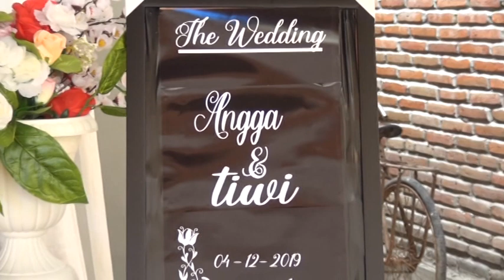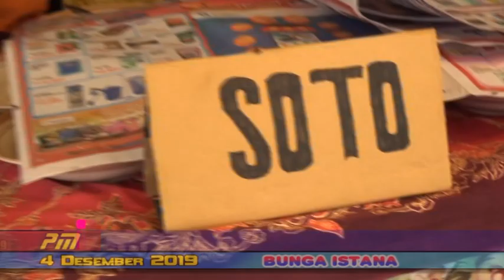Cek sound || BIMA SAKTI - HADIRMU BAGAI MIMPI - BUNGA ISTANA Live Mlaten 4 Desember 2019